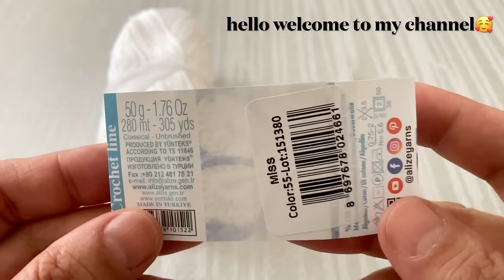HEARTWARMING Crochet Snowflake Pattern Tutorial / Trend Crochet Patterns